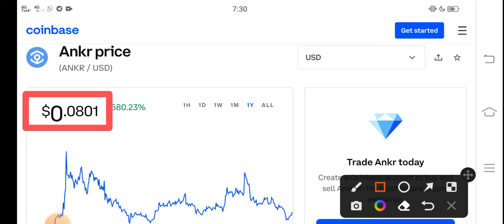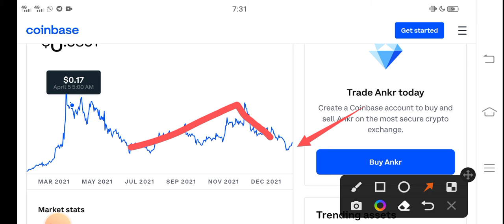Ankr Holders Pump || Ankr Price Prediction! Ankr Today News